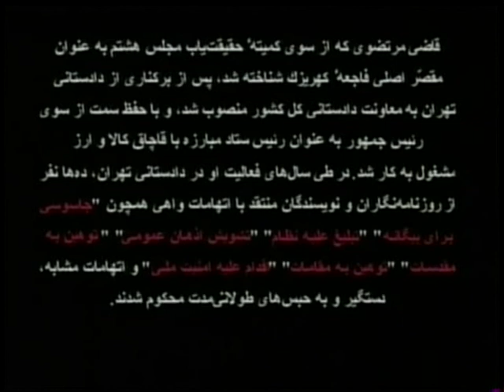سعید مرتضوی کیست ؟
Saeede Mortazavi ra beshnasid.